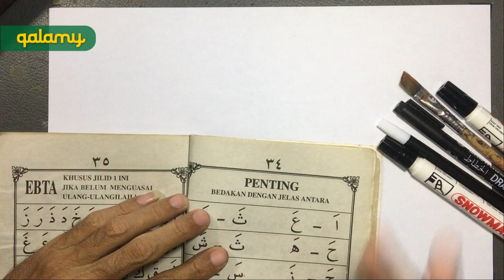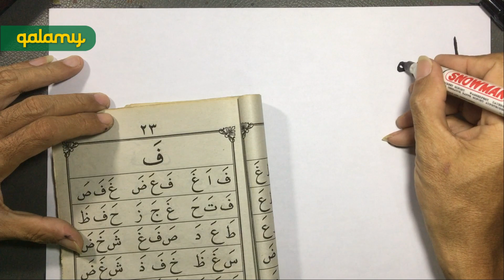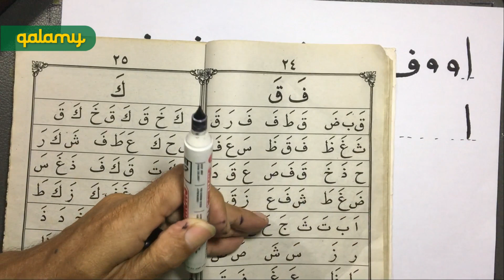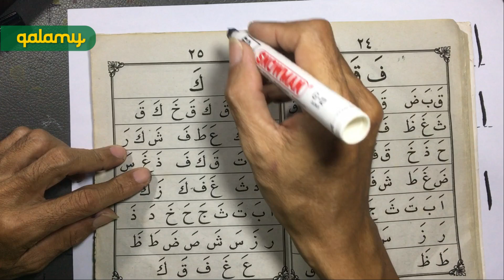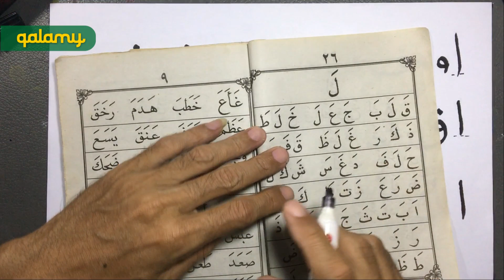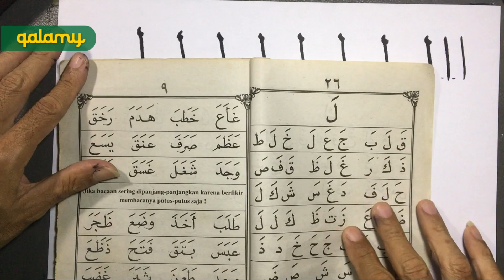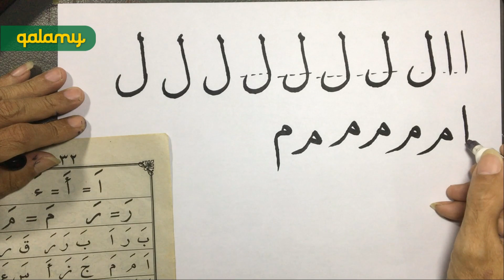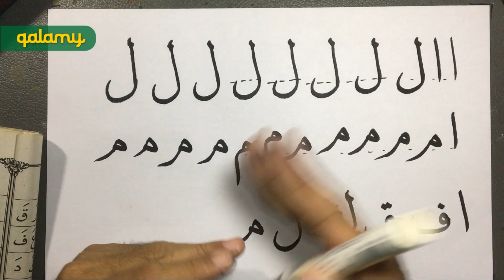Belajar Huruf Hijaiyah Pemula -Session 4 (arabic calligraphy for beginners)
Di Session 4 ini kita akan belajar menulis huruf hijaiyyah dari mulai huruf Fa sampai huruf Mim. Temukan langkah mudah belajar menulis huruf per huruf agar kalian bisa segera dapat menulis huruf hijaiyah dengan baik.

Ikuti dan simak  video seri lanjutannya.
Pastikan Subsribe, Like dan Comment untuk kemajuan Channel ini.
Selamat Belajar! Maju Terus Anak Indonesia!

Video Edukatif ini dipersembahkan sebagai salam takdim dan  khidmat untuk perjuangan seluruh Dewan Guru dan Pengasuh di Pondok Pesantren Sukahideng - Yayasan KH Zaenal Muhsin Singaparna Tasikmalaya Jawa Barat, terutama Al Mukarram KH. Wahab Muhsin (Alm)
dan Al Mukarrom KH Shihabuddin Muhsin, (Alm).